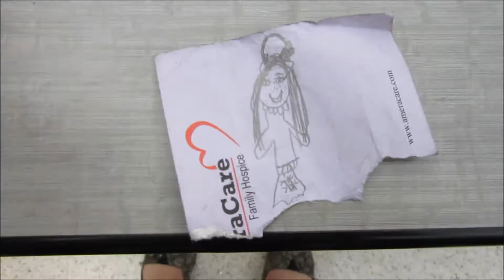The Baba has kids & I have a Christmas Tree |Vlogmas Day 6 | R.O.S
Day 6 of Vlogmas!!! Hope you guys enjoy!